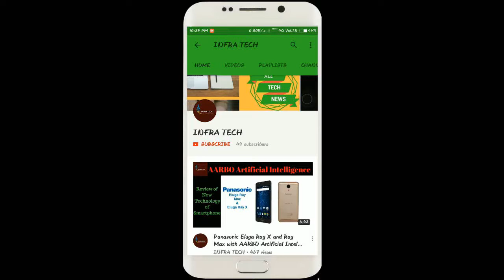VODAFONE NEW PLANS TO BEAT JIO !!Check these plans see video!!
In this video I make a review of VODAFONE NEW PLANS TO BEAT JIO !!Check these plans see video!! .If you like this video then comment on this and also share.